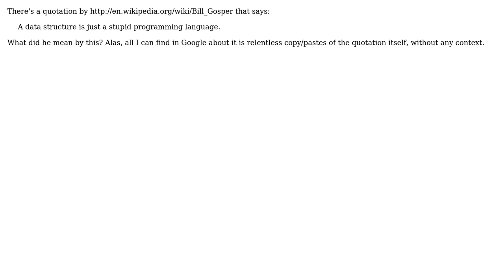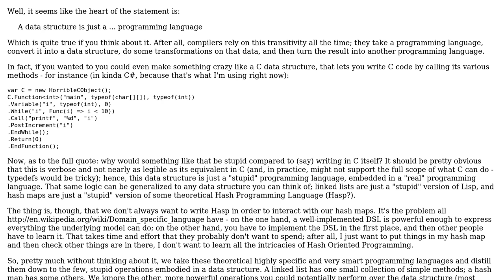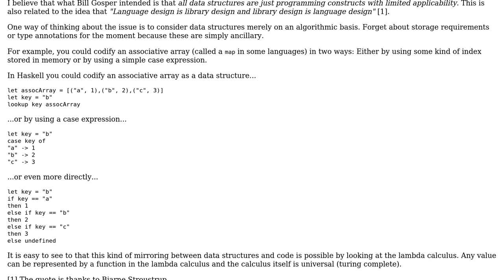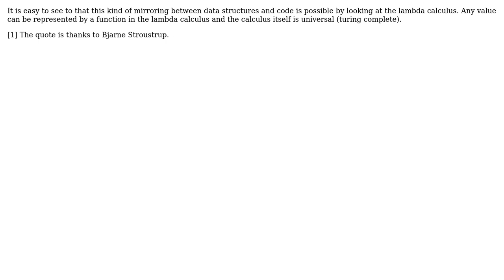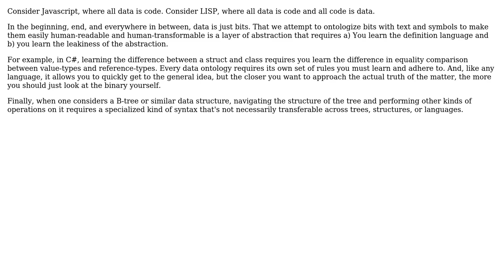What did Bill Gosper mean by saying a data structure is just a stupid programming language?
Software Engineering: What did Bill Gosper mean by saying a data structure is just a stupid programming language?

With thanks & praise to God, and with thanks to the many people who have made this project possible! | Content (except music & images) licensed under CC BY-SA | Music | Images & others | With thanks to user Tom Au user Tacroy user Rehno Lindeque user missingfaktor user Legatou and the Stack Exchange Network Trademarks are property of their respective owners. You are responsible for your own actions.